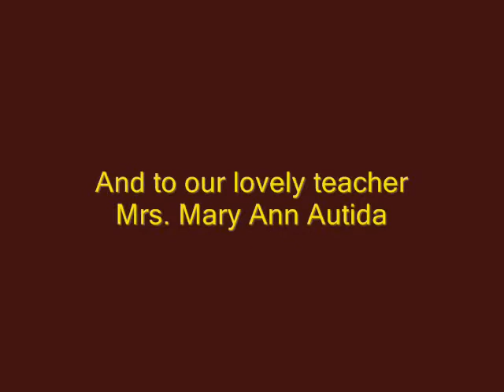Project in English 1 Part 2 :D